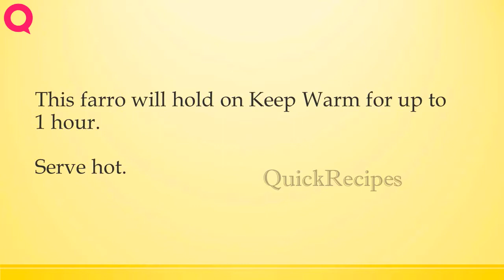basic farro | How to Make Recipes | Easy Way To Learn Recipe